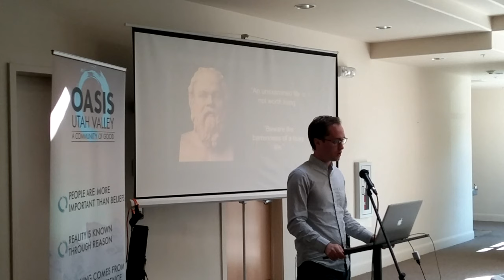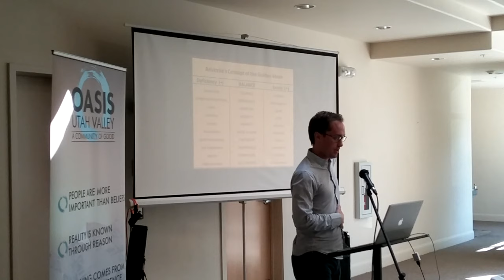8/14/2016 - Nyrie Hadnot, Jon Ogden : Heroes of Secular Philosophy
Speaker: Jon Ogden

We were happy to have Jon return and discuss with us his study into some of the history and heroes of secular philosophy.  There is a lot to learn from those who came before us.